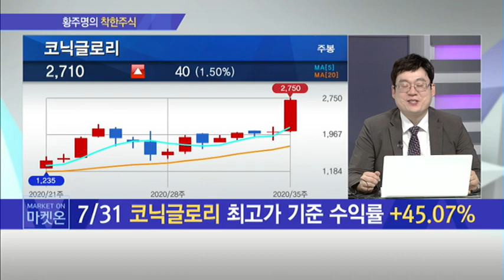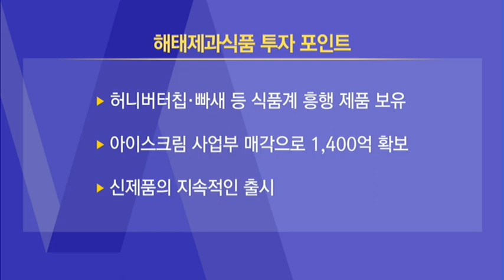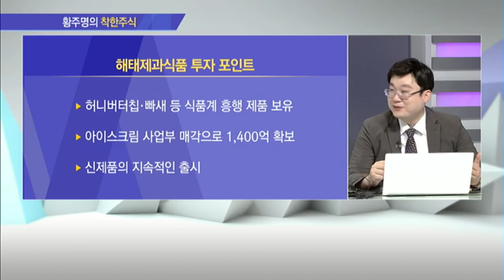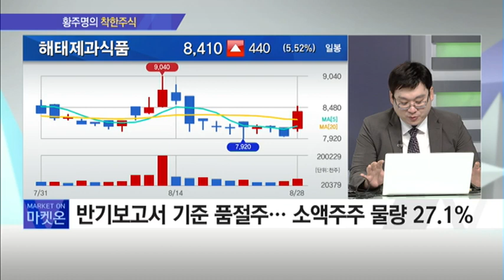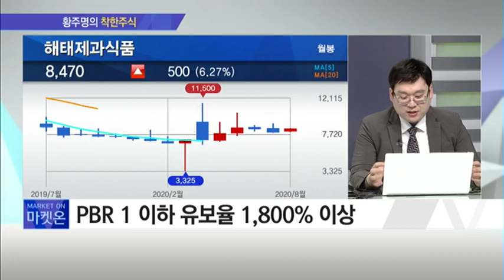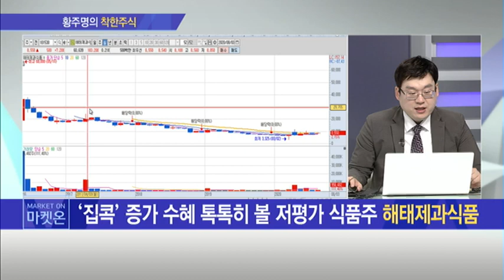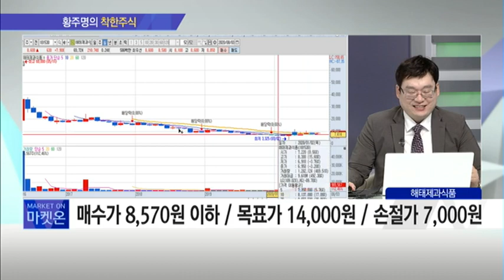[황주명의 착한주식] 매출 대박 제품 다수 보유한 식품계의 'BTS'! / 머니투데이방송 (증시, 증권)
08/28 출발! 마켓온 2부

* '집콕' 증가 수혜 톡톡히 볼 저평가 식품주 '해태제과식품'
-  '오예스 쿠키앤크림' 40일 만에 1천만 개 판매 돌파
- 집콕족 증가로 인한 디저트 수요 확대
- 반기보고서 기준 품절주… 소액주주 물량 27.1%
- 올 반기 영업이익 170억 원… 전년대비 2배 증가
- 부채비율 개선 및 시설 현대화 기대감
- 글로벌 제품 출시로 인한 외형 확장 전망
- PBR 1 이하 유보율 1,800% 이상

▶ YouTube '출발! 마켓온'